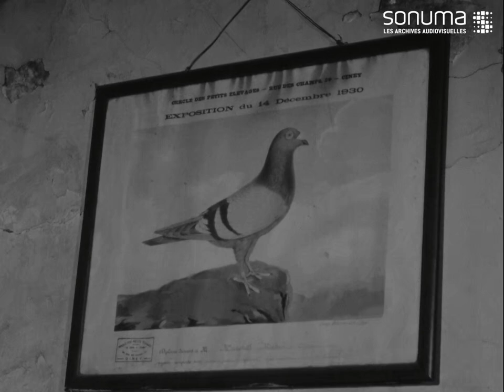Marchal, boulanger à Ciney - Curiosités et Anecdotes - Archives Sonuma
Découvrez le portrait de Marchal, boulanger à Ciney. Un homme bon comme du pain, à ce qu'on dit.

0:00 Le crieur public de Malmedy - Curiosités et Anecdotes

Une archive RTBF restaurée par la Sonuma, les archives audiovisuelles.

© RTBF / Sonuma 1964